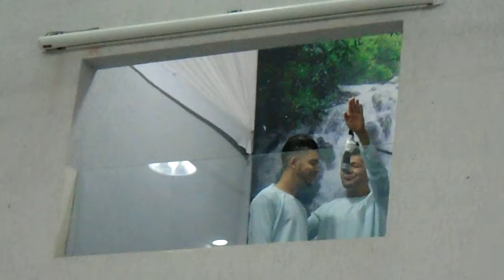Batismo na Primeira Igreja Batista em Vila Silvia - SP 04/09/2016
Batismo de Vinicius...

Pastor:Marcos Queiroz